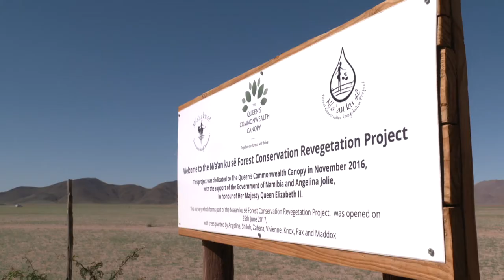Carnivore Conservation Volunteer Project, Kanaan Desert, Namibia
The Carnivore Conservation Project in the Kanaan Desert aims to establish an unfenced wildlife reserve, creating a refuge for endangered species. The area covers 33,000 hectares of stunning desert scenery. During your stay you will get hands on experience with a variety of skills such as mapping using a GPS, capture mark release (using GPS tracking collars), radio telemetry tracking, game counts, camera trapping and maintenance and security. Volunteers will also have the chance to experience some of the must do activities in the Namib Desert such as night drives, sleep outs and waterhole observations.  Volunteers conduct research on the carnivores on the area, which include leopard, cheetah, brown and spotted hyena as well as other desert-adapted animals.